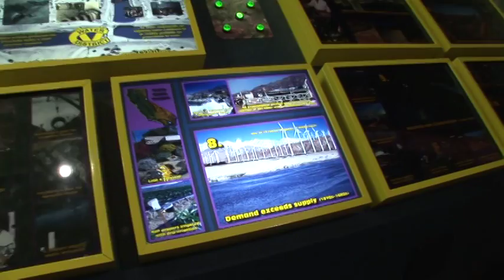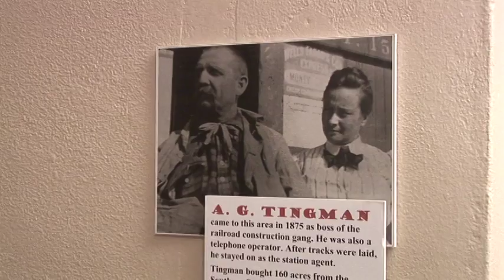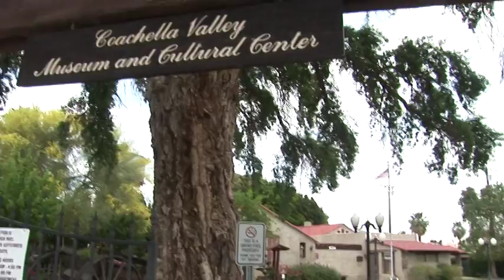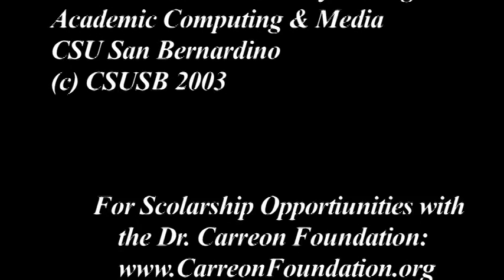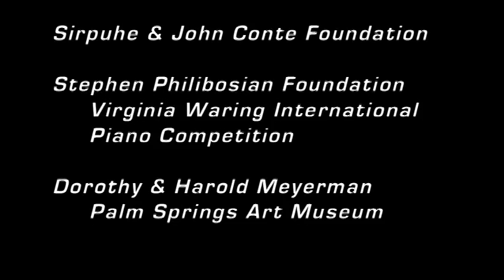Exploring the Arts with Gloria Greer: Dr. Carreon Foundation